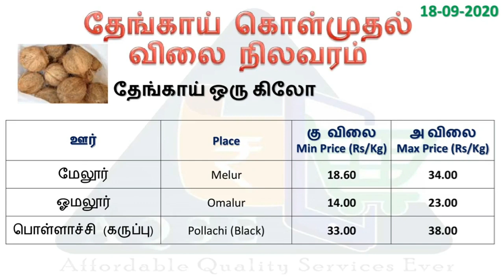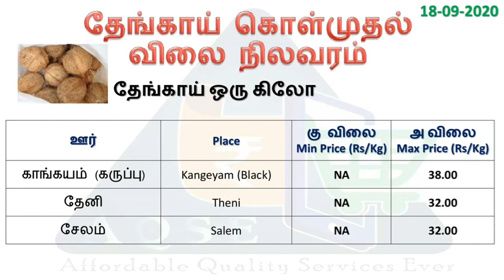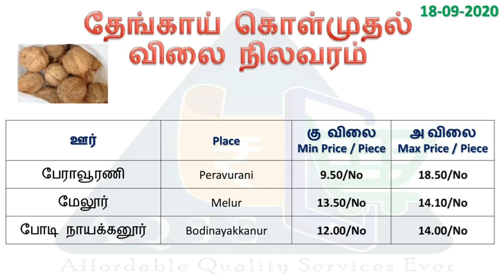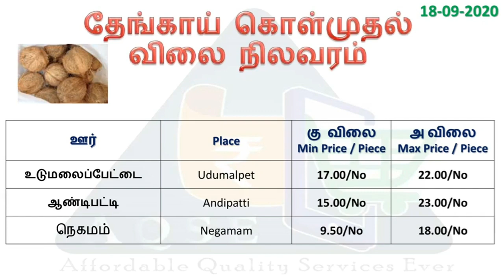தேங்காய் விலை | Today Coconut price | 18.09.2020 | Coconut business | Coconut Rate | நீரா பானம் விலை